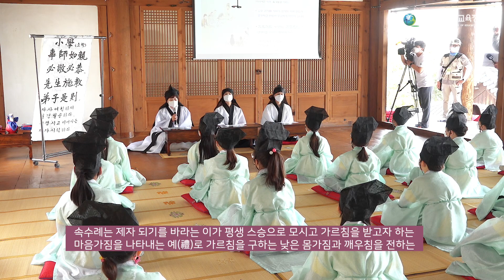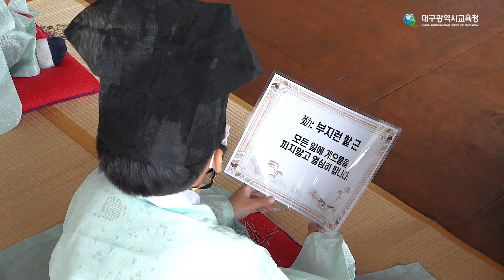[대구미래교육뉴스 주간 단신] -제40회 스승의 날 기념- 스승의 가르침을 청하는 인성교육 체험학습 '속수례' 참여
[대구미래역량교육뉴스 주간 단신] -제40회 스승의 날 기념-
스승의 가르침을 청하는 인성교육 체험학습 '속수례' 참여